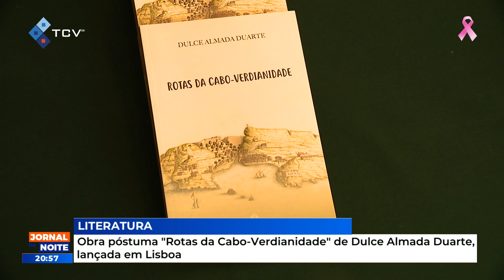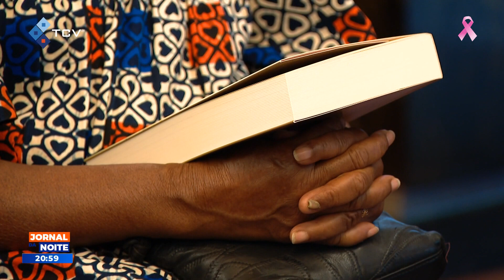Obra póstuma "Rotas da Cabo-Verdianidade" de Dulce Almada Duarte, lançada em Lisboa